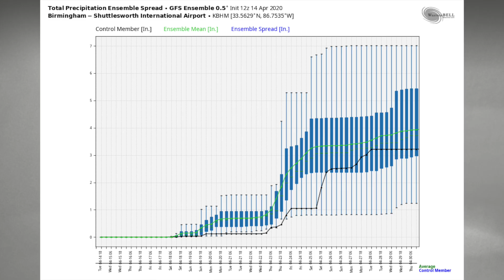April 14, 2020 Weather Xtreme Video - Afternoon Edition